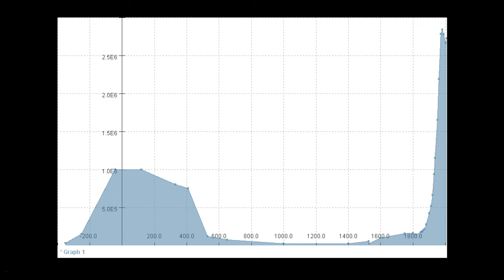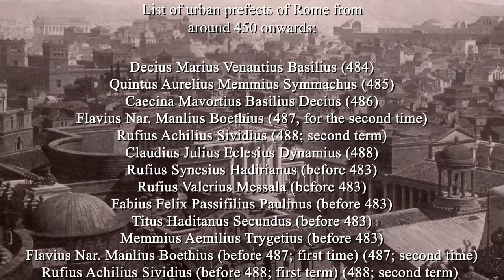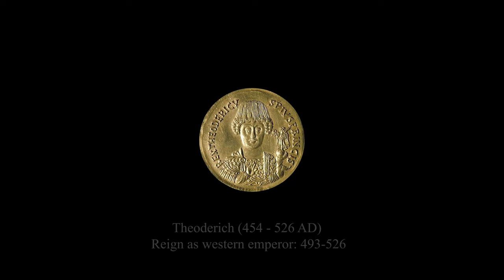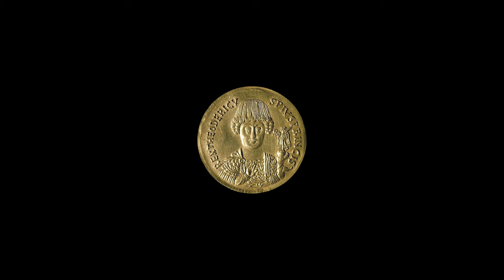Wie war das Leben in der alten Stadt Rom nach ihrem Fall?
Tauchen Sie ein in die spannende Welt der Antike mit unserem neuesten Video! Wir nehmen Sie mit auf eine faszinierende Reise durch das antike Rom, vom prächtigen Höhepunkt seiner Macht bis zum Beginn seines Niedergangs. Erleben Sie die Geschichte hautnah, als wären Sie mitten in der römischen Metropole und lassen Sie sich von den beeindruckenden Überresten der Geschichte verzaubern.
Egal, ob Sie ein Geschichtsfanatiker oder nur ein neugieriger Geist sind, dieses Video wird Sie in seinen Bann ziehen. Wir beleuchten die Intrigen, die Machtspiele und die geheimen Machenschaften, die das Schicksal dieser einzigartigen Stadt geprägt haben. Entdecken Sie unbekannte Details, die Sie in keinem Geschichtsbuch finden und lassen Sie sich von der unvergleichlichen Schönheit der antiken Architektur faszinieren.
Wir freuen uns, Sie auf dieser Zeitreise zu begleiten und Ihnen zu zeigen, dass Geschichte alles andere als langweilig ist. Also, worauf warten Sie noch? Schauen Sie sich unser Video an und lassen Sie sich mitreißen von der spannenden Geschichte des alten Roms!

Dieser Kanal wird in Zusammenarbeit mit @Maiorianus_Sebastian  erstellt

00:00:02 - Der Niedergang des antiken Rom
00:01:55 - Die Stadt Rom unter Odoaker
00:05:14 - Die Stadt Rom nach dem Tod von Odoaker
00:09:56 - Die Stadt Rom im frühen sechsten Jahrhundert
00:18:24 - Denkmäler und Gebäude Roms im sechsten Jahrhundert
00:22:49 - Roms Zustand unter den Goten
00:26:19 - Prokopius von Caesarea und seine Beobachtungen über Rom